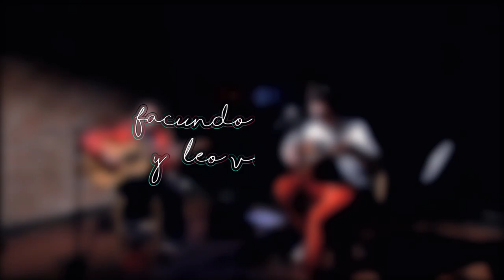Aire invisible - Facundo Valdés y Leo Villagra en ESCUCHO DOBLE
Aire invisible | Facundo Valdés

Guitarra y voz: Facundo Valdés
Guitarrón: Leo Villagra